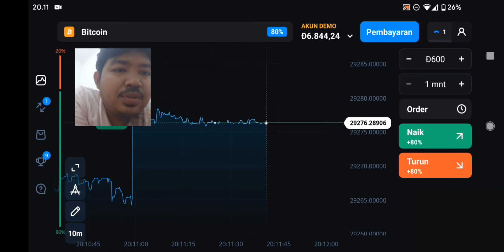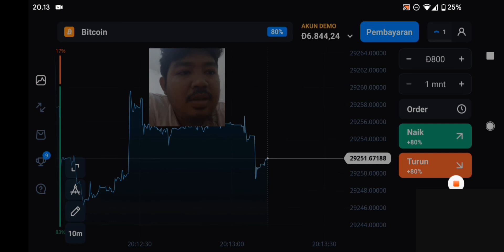TODAY BITCOIN PRICE INCREASED TO $226526119 IN UNITED KINGDOM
or group of people, using the alias Satoshi Nakamoto. It was launched soon after, in January 2009. Bitcoin is a peer-to-peer online currency, meaning that all transactions occur directly between equal independent network participants, without the need for an intermediary to permit or facilitate them. Bitcoin was created, in Nakamoto's own words, to allow "online payments to be sent directly from one party to another without going through a financial institution." Some concepts for a similar type of decentralized electronic currency predate BTC, but Bitcoin has the distinction of being the first cryptocurrency to come into actual use. The original inventor of Bitcoin is known by a pseudonym, Satoshi Nakamoto. In 2021, the true identity of the person — or organization — behind the alias remains unknown. On October 31, 2008, Nakamoto published the Bitcoin whitepaper, which describes in detail how a peer-to-peer online currency can be implemented. They proposed using a decentralized transaction ledger that was packaged in batches (called “blocks”) and secured by cryptographic algorithms – the entire system would later be dubbed “blockchain.” Just two months later, on January 3, 2009, Nakamoto mined the first block on the Bitcoin network, known as the genesis block, thus launching the world's first cryptocurrency. The price of Bitcoin was $0 when it was first introduced, and most Bitcoins are earned through mining, which only requires a fairly powerful device (e.g. PC) and mining software. The first known commercial Bitcoin transaction occurred on May 22, 2010